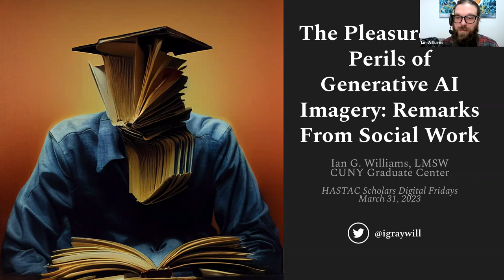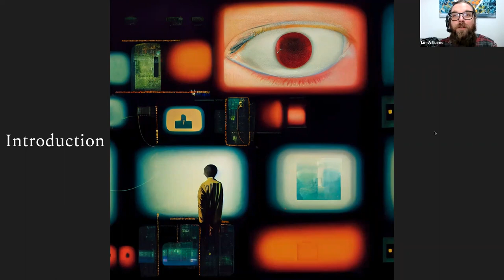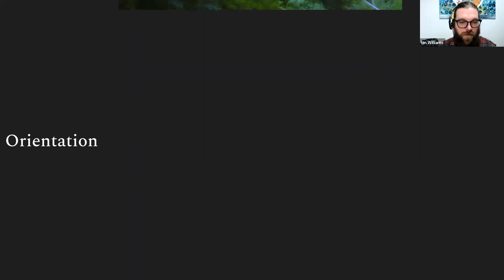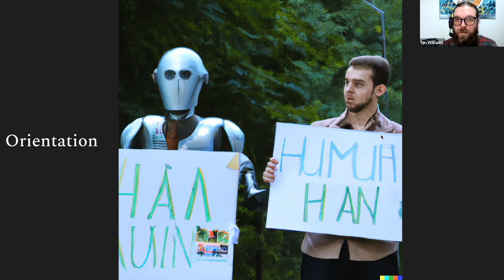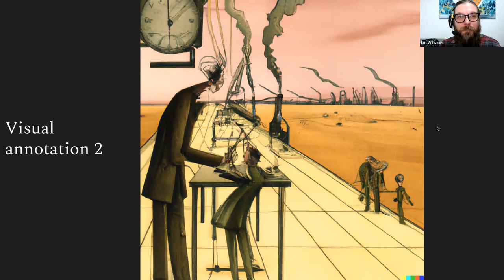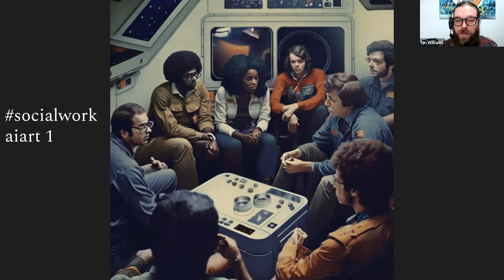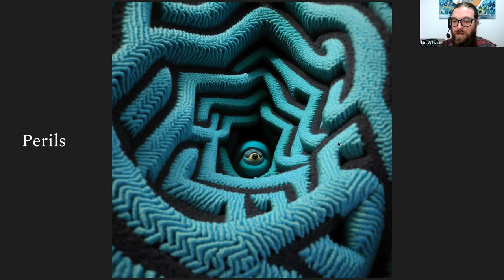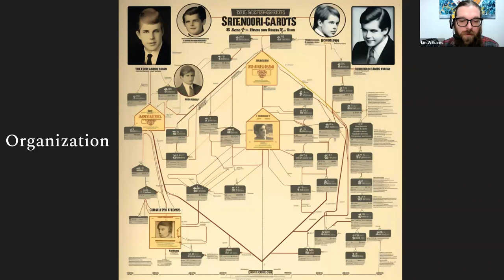HASTAC Digital Fridays: Ian G. Williams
The Pleasures and Perils of Generative AI Imagery: Remarks from Social Work, Ian G. Williams.

Algorithmically generated imagery (“AI Art") is seemingly ubiquitous on social media today, yet still a relatively new and emergent phenomena. Its existence stirs up and reconfigures familiar debates about the relationship between creativity, machinery, property, and economic structures. This presentation will reflect on observations from two collaborative image generation processes the presenter participated in between September 2022 and March 2023, where discourse about the ethics and politics of AI art was interwoven with the pleasures of playful exploration.

Speaker Bio:

Ian G. Williams, LMSW is a student in the Ph.D. Program in Social Welfare and the Advanced Certificate Program in Interactive Technology and Pedagogy at the CUNY Graduate Center. He is a Program Social Media Fellow with the Graduate Center Digital Initiatives, and a 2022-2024 HASTAC Scholar. Ian researches the intersections of technology, human service organizations, and social theory. Ian holds an MSW in Organizational Management and Leadership from the Silberman School of Social Work at Hunter College, and a BA in East Asian Studies, Cultural Studies, and World Religions from McGill University.